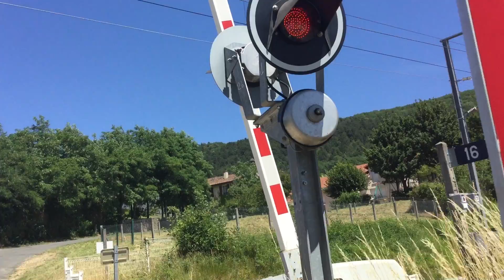TGV Euroduplex Atlantique au PN à Ceyzeriat route du Mont July